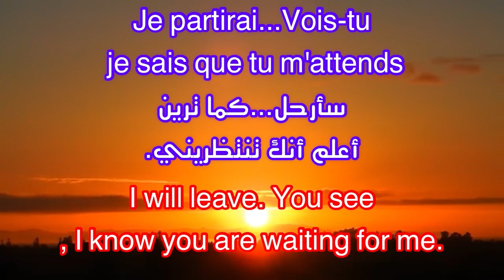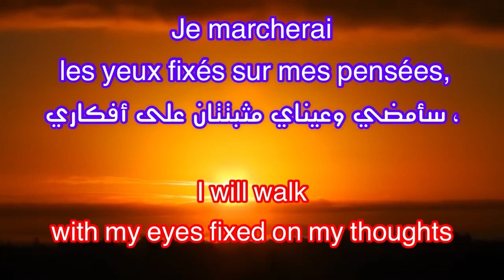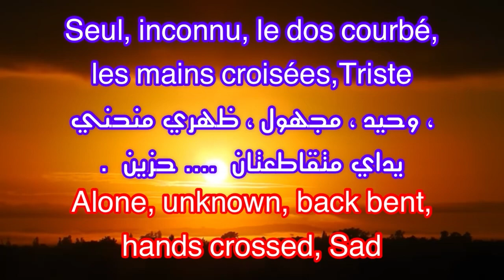Victor Hugo / Demain, dès l'aube / Les Contemplations .